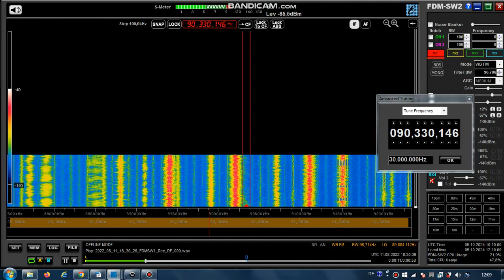FM DX Es- 110822 1831UTC- 90.3 - ? Radio Gattopardo (I) P d Montechiaro/C.Balate (ag) 0.16kW 1293km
90.3 – i-m, stereo , tent. - UNID!

90.3 v s I RADIO 5359 Radio Gattopardo Palma di Montechiaro/Contrada Balate (ag) it 300m 1293km 186° 0.16kW

RDS-PS
RADIO___ GATTPARD SMS:_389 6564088_ PALMA___ 90.3_MHz_ LICATA__ 104_MHz_
RDS-PI5359

Receiver: ELAD FDM-SW2 + RDS Spy + SDR Console v3.1
Mobile: TEF6686 - v2.0 - old version
Screenrecording: OBS + Bandicam